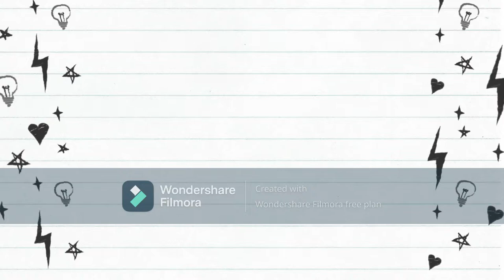Myalup Beach 4x4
Our 4x4 group get out again with an overnighter at Myalup Beach.